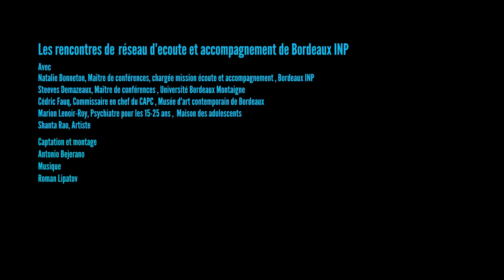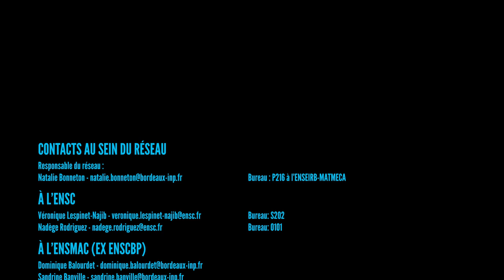Table ronde : "Qui est normal ?"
En mars 2023 a eu lieu la table ronde "Qui est normal ?" avec :
- Steeves Demazeaux, maitre de conférences en Philosophie des sciences à l'Université Bordeaux Montaigne,
- Marion Lenoir-Roy, psychiatre pour les 15-25 ans à la Maison des adolescents,
- Cédric Fauq, commissaire en chef du CAPC - Musée d'art contemporain de Bordeaux
et Shanta Rao, artiste.

Dans cette vidéo, une façon ludique de questionner la normalité et l'anormalité.